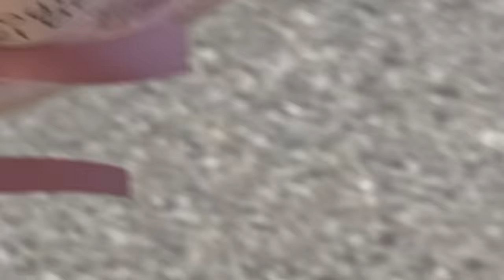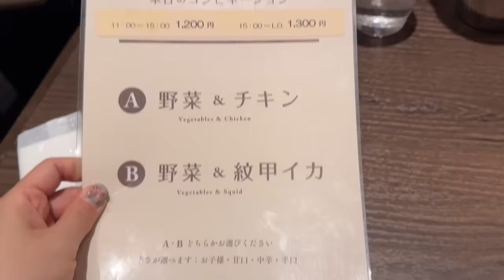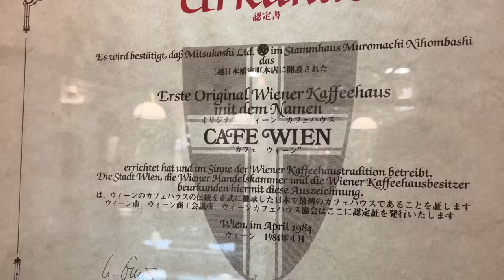【VLOG】母と日本橋デート❤️カレーとカフェ/カワイイベレー帽の被り方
いつも美沙子のYouTubeをご覧頂きありがとうございます♡
母と日本橋デートのVLOG❤️です。

1月31日発売中です🎀オンラインでも購入出来ます

アパレルと靴は受注になります♡
[オンラインストア限定受注販売詳細]
受注期間　1/31(水)13:00～2/11(日)23:00まで